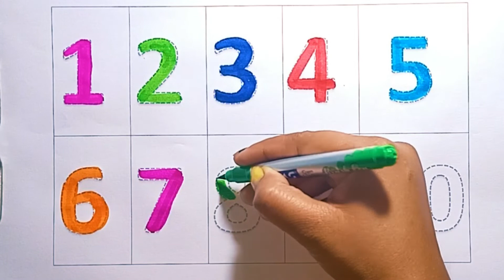Counting Numbers | Ginti numbers | 123 learning for kids | 1-100 | 123 counting for kids , गिनती 7